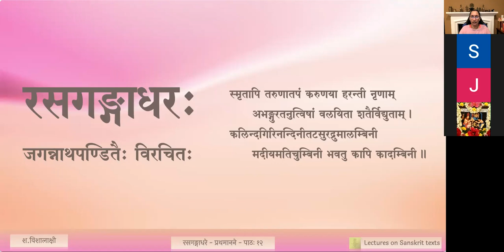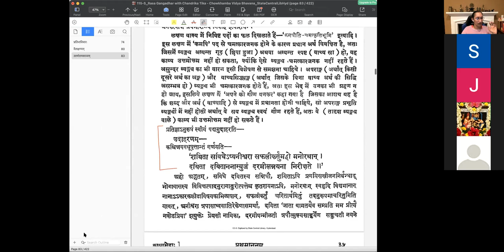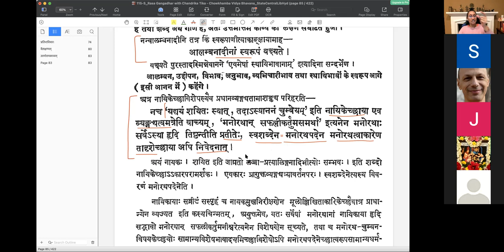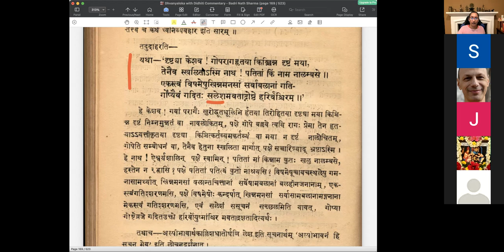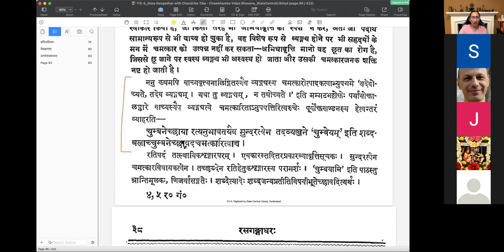रसगङ्गाधरः - प्रथमानने काव्यखण्डः - पाठः १२ (English Lecture)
पाठः १२ — उत्तमोत्तमकाव्यस्य उदाहरणम्